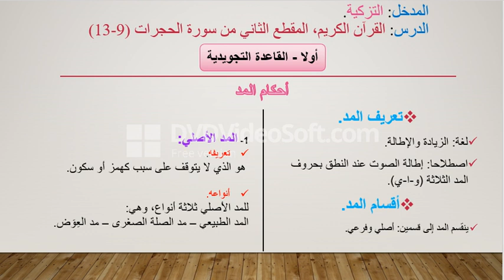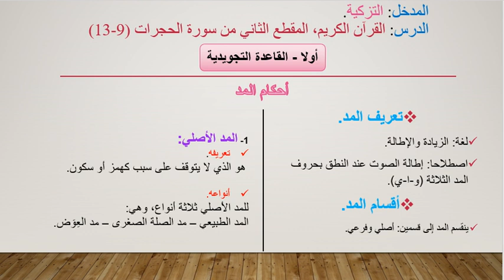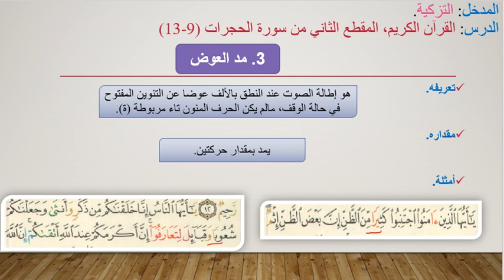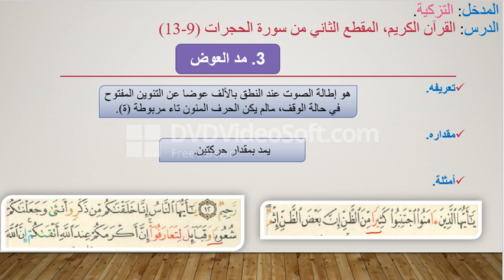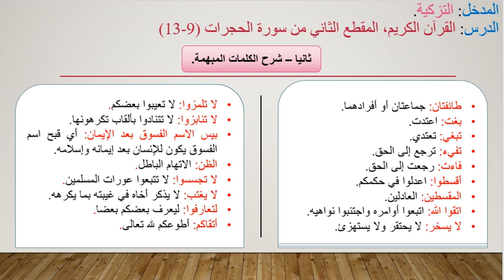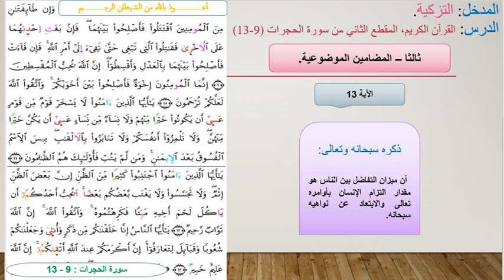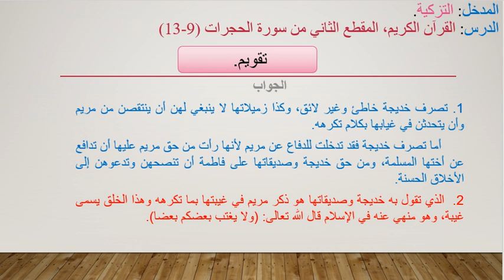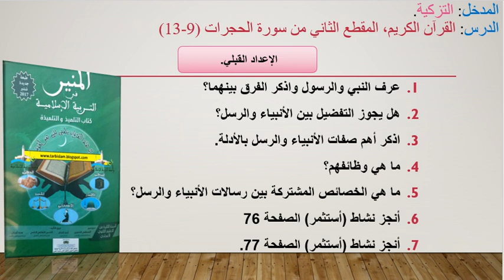الشطر الثاني من سورة الحجرات من الآية 9 إلى الآية 13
تربية إسلامية
مدخل التزكية